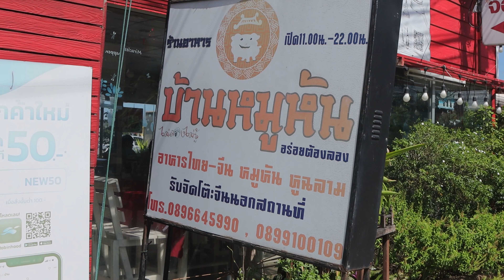Whole Roasted Pork Chinese suckling pig style Main menu Chinese table style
หมูย่างทั้งตัว สไตล์หมูหันจีน เมนูหลักสไตล์ "โต๊ะจีน"